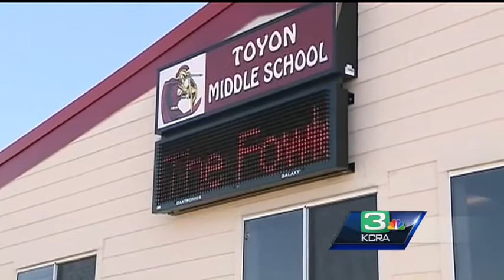Valley Springs school deals with boy's arrest on sister's slaying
Classmates of the boy who is accused of killing his sister in Valley Springs returned to school Monday as school officials try to help students cope with Leila Fowler's death and the 12-year-old's arrest.